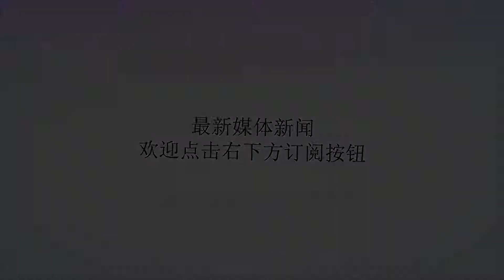未来最有可能成为NBA第一人的十大球星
谢谢！尽管詹姆斯已经成为33岁的老汉，但他的巅峰期不会这么快就过去，另外库里也已经到了30岁的年纪，未来统治NBA的会是谁？下面细数一下最有可能成为未来联盟第一人的十大球星10.尼古拉·约基奇约基奇是联盟中传球最好的大个子之一，他拥出色的组织能力，能够打高位和低位，而且拥有三分投射能力，他现在是联盟中能够轻松打出两双的几个球员之一。技术全面又不失灵活，更有终结比赛的能力，潜力无限，更恐怖的是他才23岁，唯一的缺点就是他的防守还需加强，若再提升防守，他将是掘金未来至少5年的绝对核心9.克里斯塔普斯·波尔津吉斯“他远比同时期的我更加优秀，在我第一年刚从德国来到这里的时候表现还很挣扎，但他却有着一个非常棒的新秀赛季。只有天空才是他的极限。”诺维斯基在评价波尔津吉斯这赛季的表现时如此说道，老司机在攻防两端都肯定了这位年轻人的表现。如今波尔津吉斯已经发展成为一名出色的篮筐保护者，作为一个7尺长人,有着这个身高罕见的速度、灵活性以及不俗的弹跳,这一切使得他屡屡上演高光时刻,一系列补扣和盖帽吸引了不少粉丝，只要身体保持健康，他完全有可能成为“第二个”诺维茨基8.德文·布克德文布克是联盟中最全面的进攻型年轻球员之一，而且他已经证明他可以在一支球队中疯狂砍下70分（对波士顿凯尔特人队），70分先生的表现中炙手可热，尽管他的才能可能会与重建中的太阳一起浪费。布克有可能成为常年全明星，并在长时间得分方面处于领先地位，当他发展出一定的防守意识时，他将成为世界上最好的全能球员之一。7.多诺万·米切尔米切尔是过去5届NBA选秀大会中最大的惊喜，米切尔速度极快，运动能力强，同时也是一位出色的投手，他在新秀赛季打破一系列新秀纪录：史上新秀赛季命中三分最多的球员、爵士队史自卡尔·马龙以来，首位在季后赛中拿到两双数据的新秀、打破由迈克尔·乔丹保持的后卫新秀赛季季后赛头两场得分纪录这只是他的第一年NBA生涯，他似乎已经锁定未来，前途不可限量6.凯里·欧文尽管欧文进入NBA已经有一段时间了，并且已经赢得了NBA总冠军，但他仍然很年轻，并且才刚刚成为球队的绝对老大，所以我们从德鲁大叔看到的还有很大的改进空间。不管你是否相信，Kyrie自从新秀赛季以来一直处于变现出色，在总决赛中杀死勇士的那记三分更是让人印象深刻。他有潜力成为联盟第一人，只不过眼下的膝盖手术暂时结束了他的征程，伤愈归来的他将不可阻挡5.卡尔·安东尼·唐斯唐斯已经是联盟中最具统治力的得分手和篮板手之一，并且他每年都能够提高自己的数据，似乎天空才是肯塔基年轻人的极限。尽管他的防守意识仍然很平庸，而且他不断在比赛中犯错，但是当他在这方面有所提升时，他有可能成为一名MVP和DPOY，就像凯文加内特曾经一样。4.乔尔·恩比德恩比德在他第一个完整的NBA赛季之后成为了全明星首发，并且健康的他几乎没有缺陷，是绝对的篮下统治者。他同样是拥有3分能力的大个子，在篮下能够翻江倒海，在外线能够百步穿杨，让人防不胜防，只有他保持健康，完全有可能在联盟中作为最具统治力的中锋至少十年3.本·西蒙斯本·西蒙斯证明了他在整个NBA赛季中都能保持健康，他已经成为了一名非常具有统治力的得分手，同时他是联盟中最好的传球手之一，防守同样出色，在比赛中很少犯错的，而且他越来越像魔术师约翰逊或奥斯卡罗伯逊那种球员，全能而能够盘活全队。2.安东尼·戴维斯就像欧文一样，戴维斯也算是老将了，但他正处于自己的生涯巅峰，如果不频繁受伤，成为MVP是迟早的事。戴维斯是一名凶猛的得分手和篮板机器，也是盖帽能手，罕见的身体素质，敏捷性、爆发力、灵动兼具，由于高中时期他曾长期作为打后卫，所以他拥有其他中锋没有的后卫技能，如今带领鹈鹕逆袭，以3比0领先开拓者，鹈鹕在他的带领下会越来越强大1.扬尼斯·阿德托昆博最有可能成为联盟第一人的那个，升级版威少，运动能力突出，能打多个位置，是绝对的篮球野兽，他已经获得了联盟最具进步球员奖，并且是联盟最令人激动的超级巨星之一，同时他打球无私，可以得分，也能给队友创造机会他仍然在进步，相信在未来很长一段时间里，NBA会以他为招牌